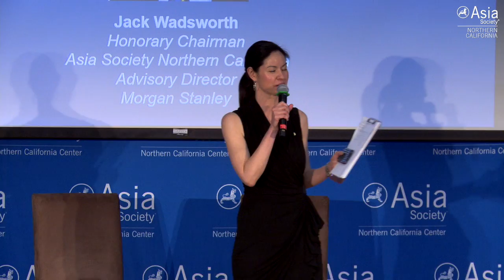Jack Wadsworth: Closing Remarks, 'Made in China 2025'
STANFORD, CA, January 15th, 2019  — Jack Wadsworth, Asia Society Northern California's honorary chair, and advisory director, Morgan Stanley, closes the "Made in China 2025" conference held at Stanford University. (7 min., 45 sec.)